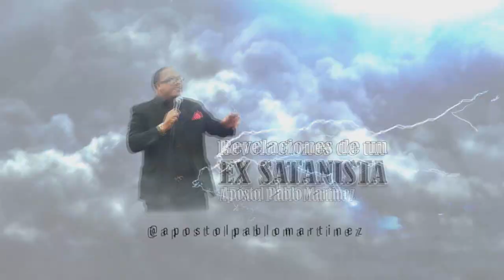LOS SIGNOS DEL HORÓSCOPO SON NOMBRES DE DEMONIOS - REVELACIONES DE UN EX SATANISTA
Hay un gran peligro en consultar el horóscopo ya que cada nombre de esto es el nombre o la influencia de un demonio – REVELACIONES DE UN EX SATANISTA – APOSTOL PABLO MARTINEZ